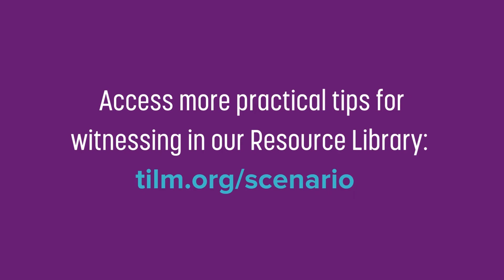AN IMPORTANT QUESTION TO ASK WHEN WITNESSING | Truth in Love Ministry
Jake shares his favorite way to start a witnessing conversation with Mormons. He asks them to share their testimony. Learn why he does this and how it helps direct his conversation.
Learn how you can point to Christ with your own testimony